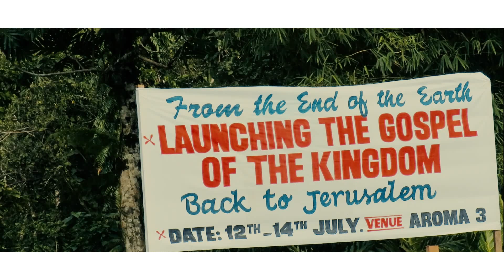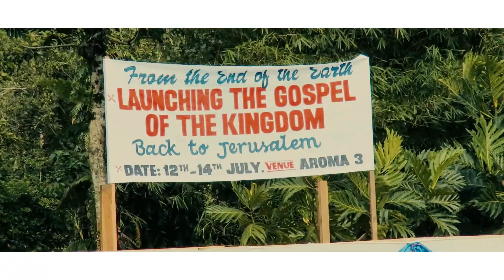Eastern Kings Choir ft Abidan _ Jerusalem Ele Amu [ Official Music Video ]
FROM THE ENDS OF THE EARTH

Launching the Gospel of the Kingdom back to Jerusalem